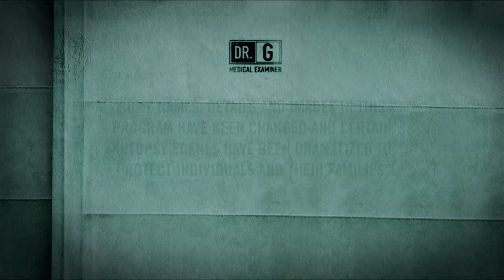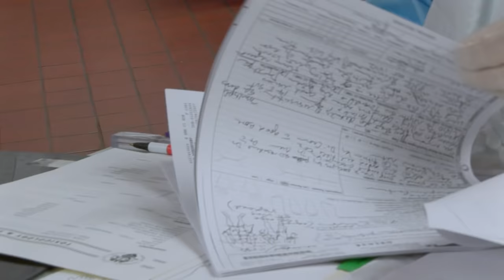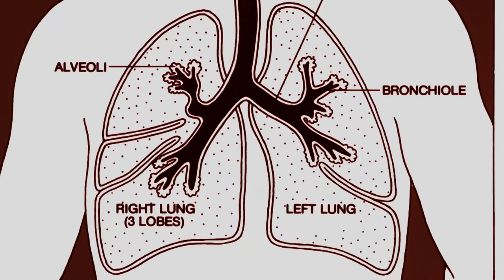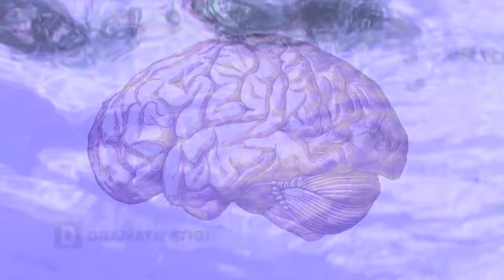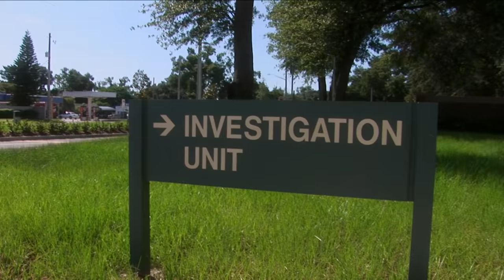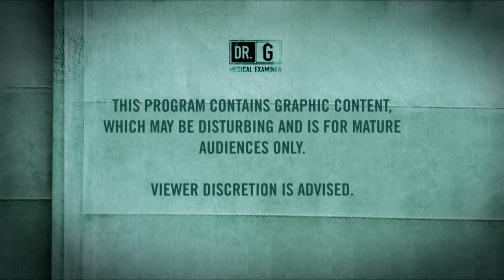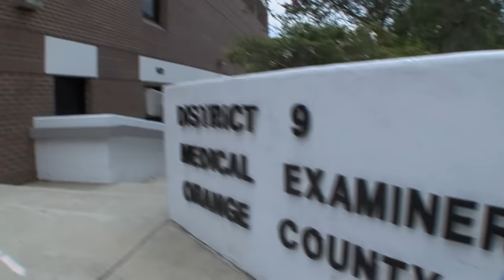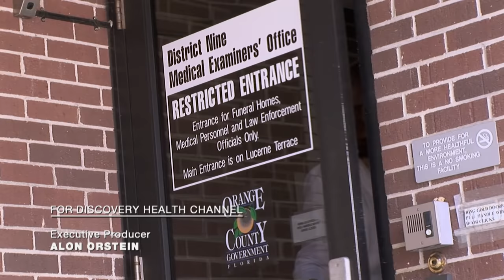Dr. G: Medical Examiner - Season 5, Episode 20 - Deadly Storms - Full Episode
It’s up to Dr. G to determine if alcohol was to blame in a man's death or if there was a silent killer lurking in his body.